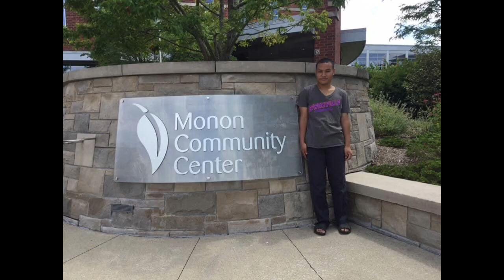by khumaw reh photos 2024 karenni people talkshow video